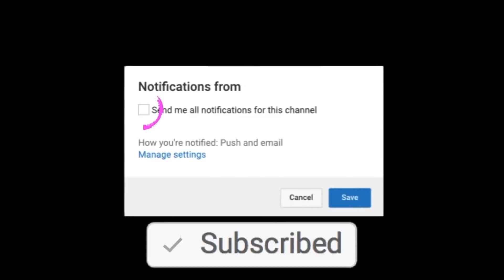Playing Minecraft Pocket Edition at 3:00 AM using the SEED 666